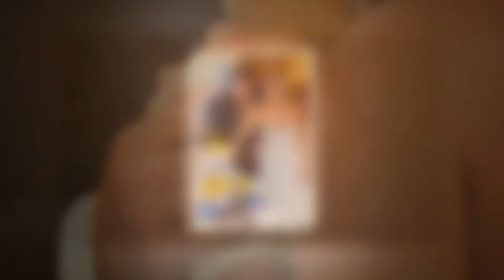Briarhust Manor Wedding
Briarhurst Manor Wedding | Destination Wedding Andrea + Jesse by Black Forest Photography